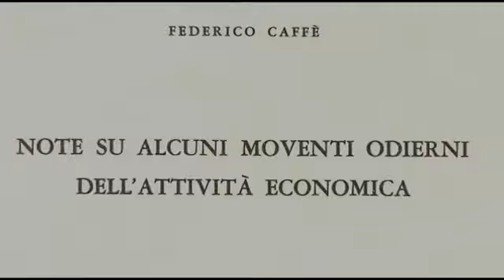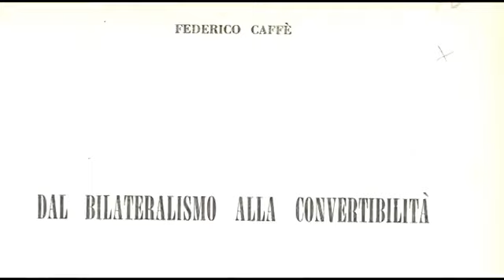Ezio Tarantelli intervista Federico Caffè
Ezio Tarantelli chiede a Federico Caffè,cosa ne pensi dei vari piani per uscire dall'inflazione in Italia?
Video dedicato alla memoria di Federico Caffè,il più grande economista italiano di tutti i tempi che il maledetto 15 aprile 1987 sparii senza lasciare traccia.